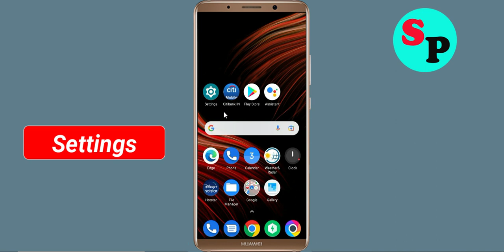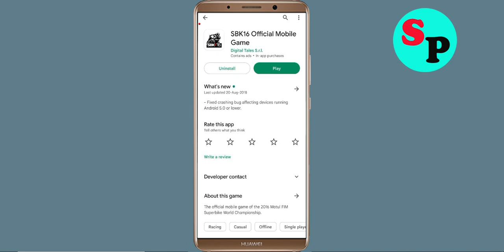How To Fix SBK16 Apps Oops Something Went Wrong Please Try Again Later Error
Hello Friends in this video,  i will show you how to Fix SBK16 Oops Something Went Wrong Error Please Try Again Later or Fix SBK16 App Retry Problem. If you are facing same problem in your android mobile then it will help you a lot.

b). Confirm if the SBK16 Server Is Working or not. ...
c). Login Through SBK16 App and clear cache and clear data. ...
d). Uninstall then Reinstall the SBK16 App from google playstore. ..